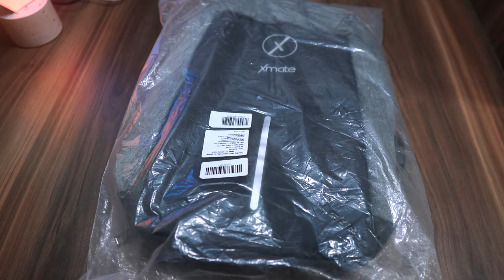Xmate Mystery Box Unboxing with 10 Mystery Products inside!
In this video check out the Mystery Box unboxing. This box was sent to me by Xmate company. Watch the video and see what all interesting products I got. About 10 products.